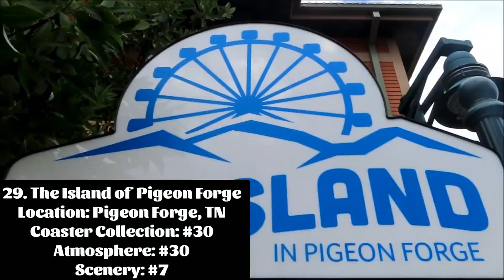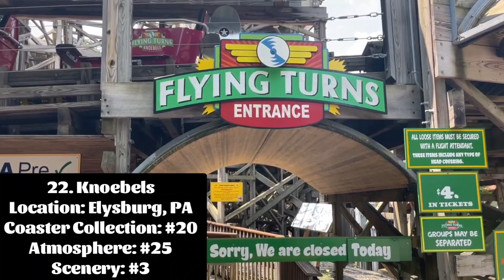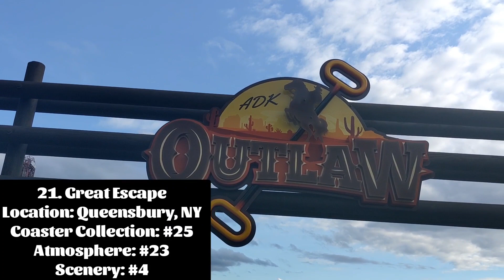All 32 Amusement/Theme Parks I've Been To RANKED (2021)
Glurgh.